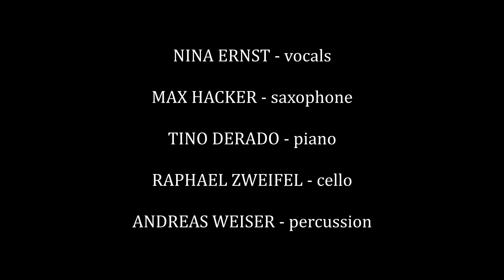Nina Ernst - Apenas o mar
Lyrics: Tiago Torres da Silva

NINA ERNST - vocals
MAX HACKER - saxophone
TINO DERADO - piano
RAPHAEL ZWEIFEL - cello
ANDREAS WEISER - percussion

Sound mixing: Andreas Weiser
Sound engineering and mastering: Marian Hafenstein

Camera and editing: Nina Ernst
Cover photo: Gal Oppido

Recorded at Jazzanova Recording Studio, Berlin (2022)
Produced by Nina Ernst

NINA ERNST - DUNKLES LICHT

The album will be released by GLM Music on March, 22nd 2024

This project was supported by Die Beauftragte der Bundesregierung für Kultur und Medien, Neustart Kultur and GEMA.